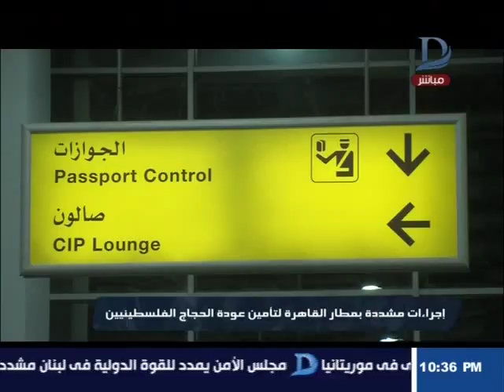مساء دريم| إجراءات مشددة بمطار القاهرة لتأمين عوده الحجاج الفلسطينيين